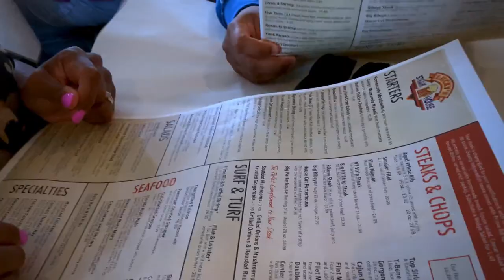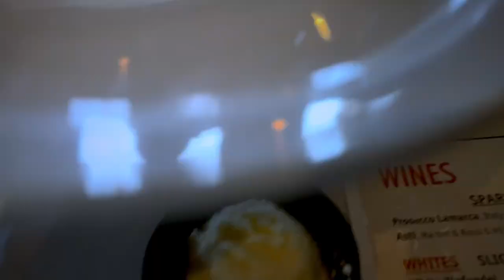Day In The Life Of A Church Musician || Vlog#3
MY GEAR
Camera :Nikon D5500.
Lens: /Nikon-18-140mm-
Tripod:Neewer.
Hand Held Tripod:Joby 5k.
Editing Software:Premiere Pro
Microphone:Neewer-700
Lighting:Edison lightbulb 💡
PC:Your EveryDay Average laptop 💻
SoundBoard:Bringehinger